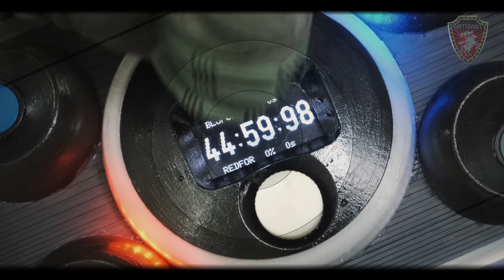PLATOON BY ХУЛИGUN'Z Paintball-Magfed Event 11.09.2021 PaintballFabrik Montabaur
Играй с нами - играй MAGFED !
Канал Paintball Святополкъ Swjatopolk MagFed

Ein großes Dankeschön an das Team ХУЛИGUN'Z für ein hochqualitatives und dynamisches Event, sowie an die Spieler, Teams und alle, die teilgenommen und bei den Dreharbeiten geholfen haben!

Besonderer Dank gilt all jenen, die diesen Kanal finanziell unterstützen wollen, alle Links befinden sich unten in der Beschreibung.

YANDEX Кошелек:
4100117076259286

Ein besonderes Dankeschön an alle, die diesen Kanal finanziell unterstützen wollen, alle Links sind unten in der Beschreibung.
LG Pavel Ivanov

YANDEX Кошелек:
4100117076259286